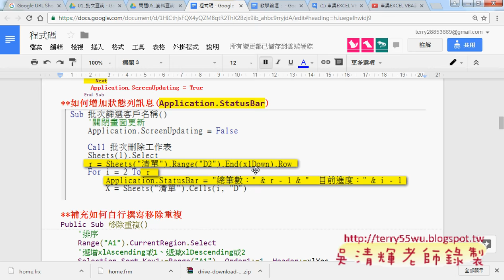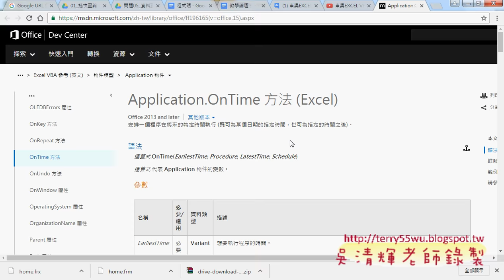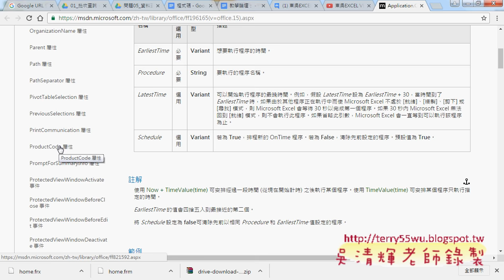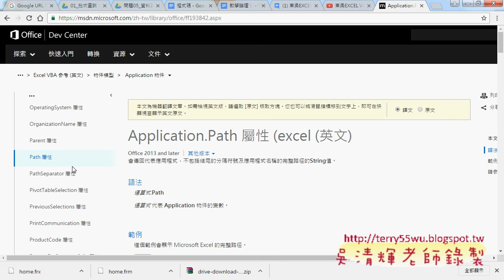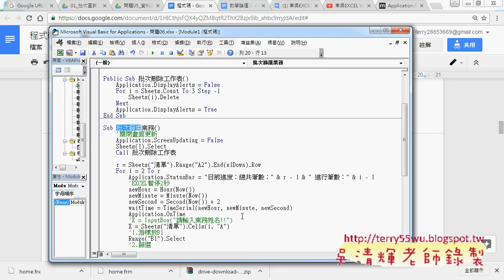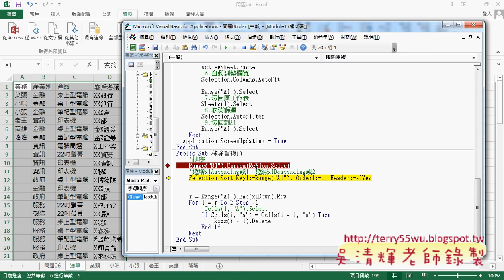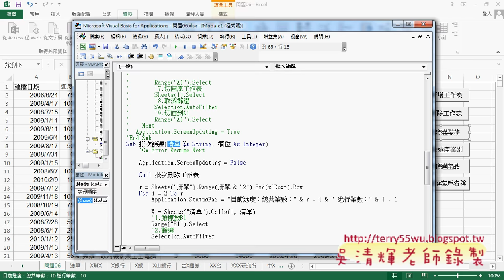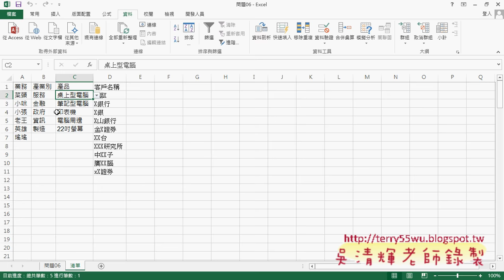03 如何讓程式自動執行與共用批次篩選程序